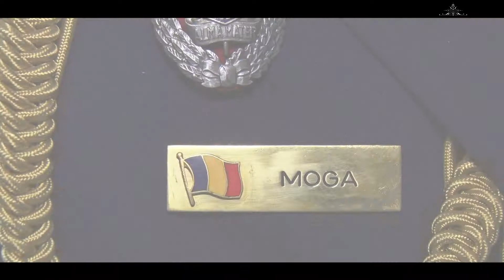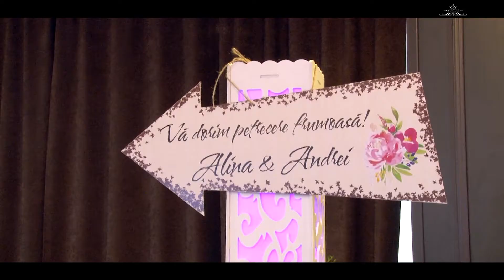ALINA & ANDREI - WEDDING MOVIE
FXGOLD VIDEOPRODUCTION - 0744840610